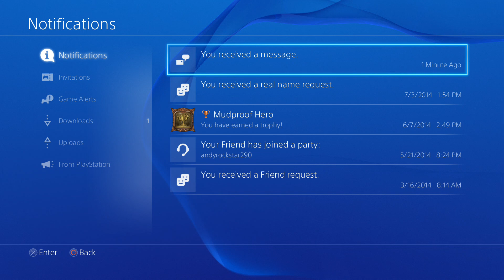Destiny Beta Gameplay Playthrough pt.3 - Restoration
Part 3 of my playthrough  of the Destiny Beta as a Titan. In this Video i did the mission Restoration with a few surprises I received while playing.